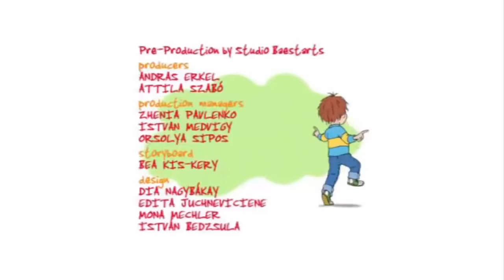Horrid Henry's Sports Day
Henry and Moody Margaret partake in a three-legged-race at their school's sports day. Unsurprising, the two frenemies don't quite see eye to eye when it comes .

Hey!my name is Horrid henry and I like to live and be horrid so if you want to join my fun know more about me?